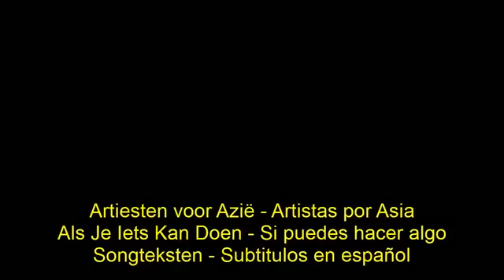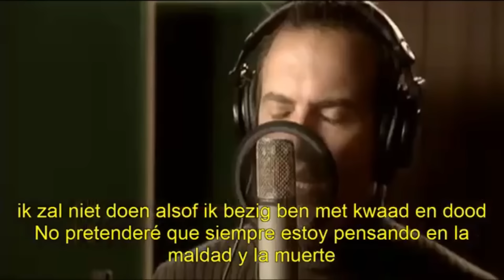bekende nederlanders maken muziek. (dit zuigt)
Wat leven we in een zware tijd. Maar daar hebben bekende Nederlanders echt geen boodschap aan. Vandaag kijken we naar nummers die zijn opgenomen voor het volk. Denk aan het 'Koningslied', 'Artiesten voor Azië' en 'Schijnen als de Zon'. En het resultaat is afschuwelijk...

met MauriceJoeJoe